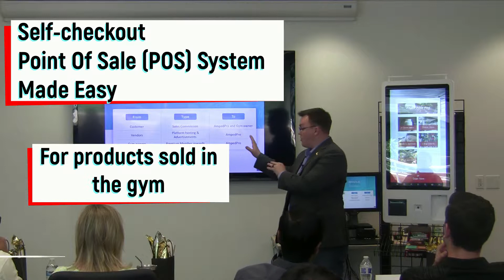POS for gyms made easy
Self-service point of sales system made easy for gyms. The AmpedPro kiosk allows gyms to have a free POS system for their members.
gym members can enjoy the marketplace for all the health, wellness and fitness products and services they need.
Gym owners can enjoy a commission on everything sold via the kiosk.